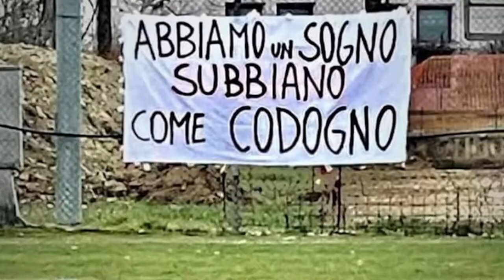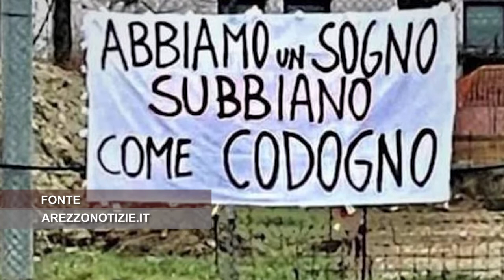Striscione choc nel derby del basso Casentino: "Subbiano come Codogno"